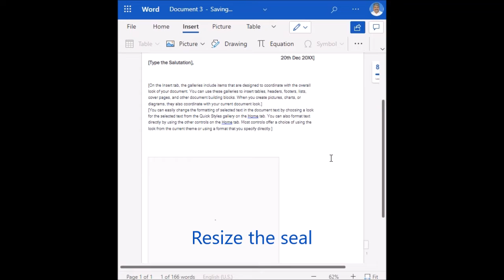How to Stamp digital Oval shaped seal on WORD document?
You can create and download digital Oval shaped seal with transparent background from the above website.
This video briefs How to Stamp digital Oval shaped seal on WORD document.